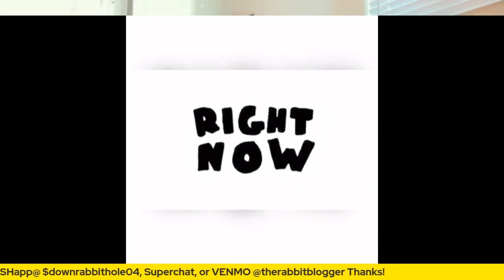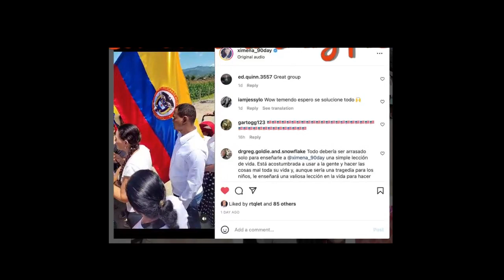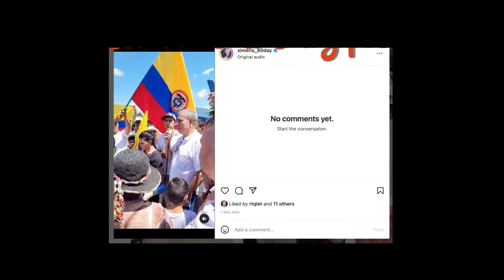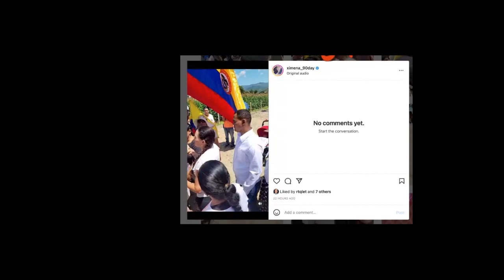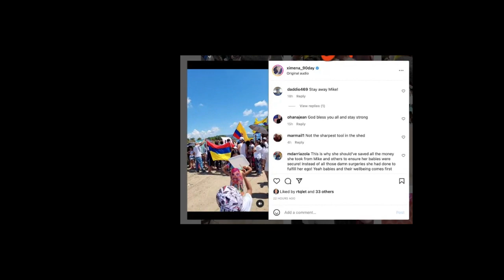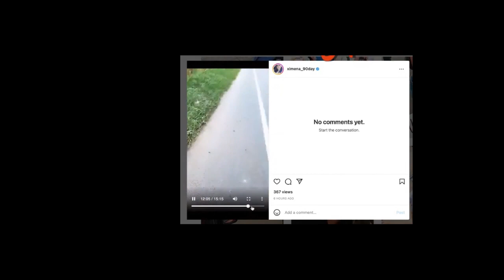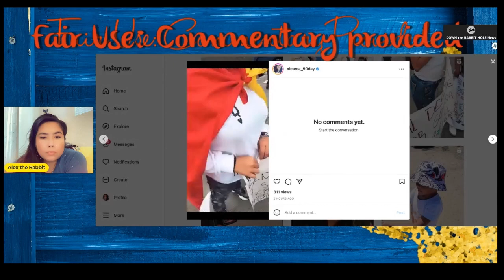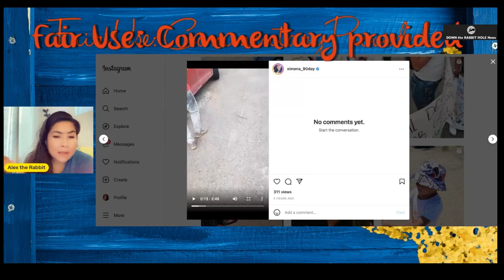TLC's 90 Day Fiancé Ximena displaced in Colombia with over 4000 Colombian's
Exclusive video, TLC's 90 Day Fiancé Ximena displaced in Colombia and over 4000 Colombian's
Down the Rabbit Hole news shares the exclusive video on Ximena from 90 Day Fiancé. Ximena, along with her town of over 4000 people have been displaced from there home order by the Colombian government over the production of corn.